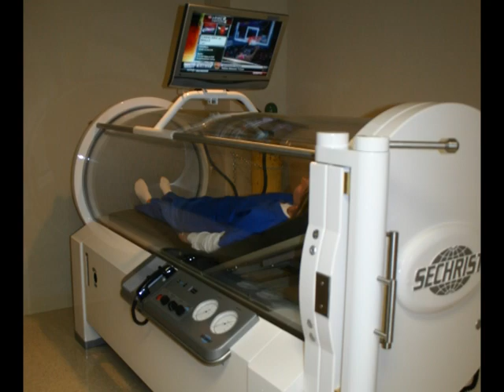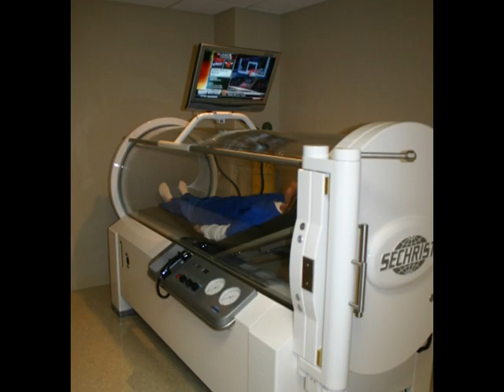Finley Hospital Wound Center - Dubuque, Ia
Finley Hospital COO Chad Wolbers, Dr. Arnold, Karissa Kelleher & staff celebrate a red ribbon cutting with the Dubuque Chamber of Commerce Ambassadors.
The wound center features 2 NEW Hyperbaric Chambers that produce 100% oxygen to help patients heal chronic, life & health threatening wounds.